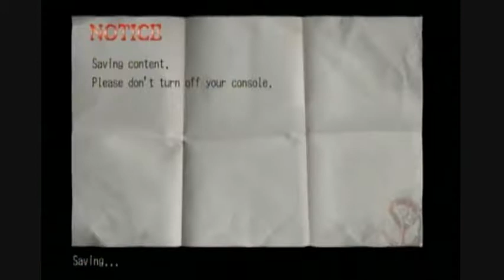Let's Play Deadly Premonition Part 3: Welcome to Greenvale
Audio should be better in this version though may be a little out of sync at times. Fingers crossed future uploads are better eh Zach?

We finally make our way into Twin Peaks... I mean Greenvale and are politely welcomed by its king. We also meet our prime suspect the hotel proprietor Polly Oxford.